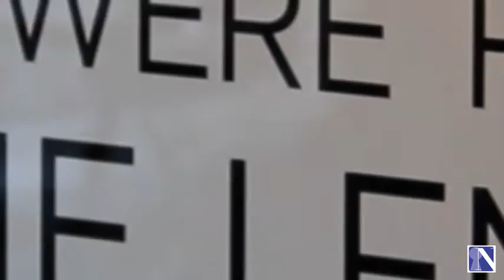William John Kennedy and Andy Warhol: nynatives.com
Before They Were Famous: Behind the Lens of William John Kennedy